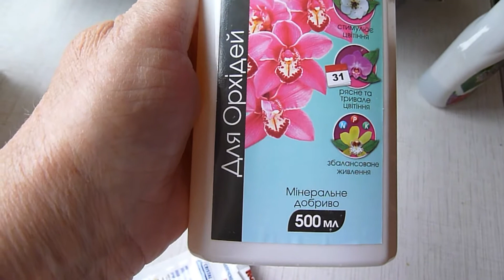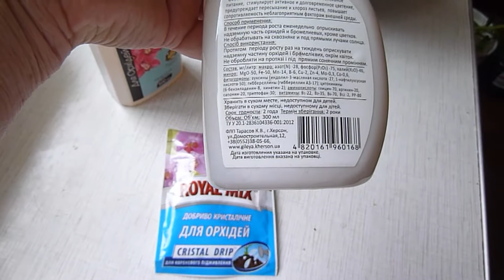фаленопсисы.дендробиум.мой уход.выгонка тюльпанов